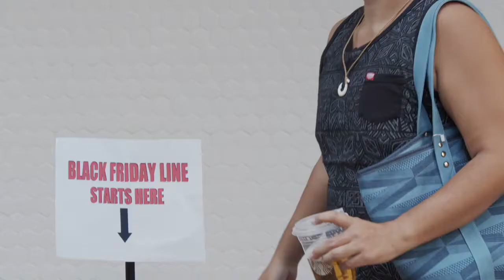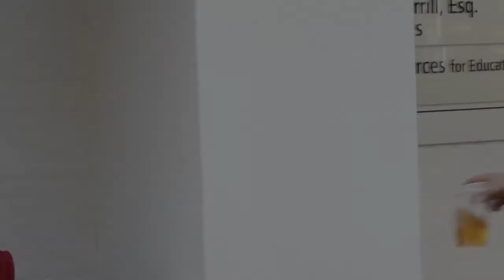Waikiki PD - Black Friday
Black Friday in Waikiki gets nutz!

Looking for more Waikiki PD? and